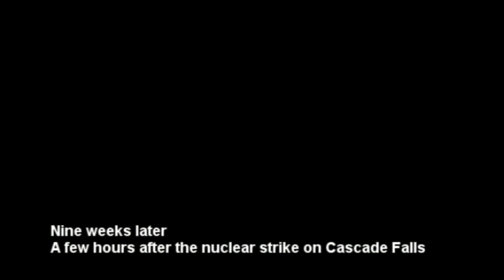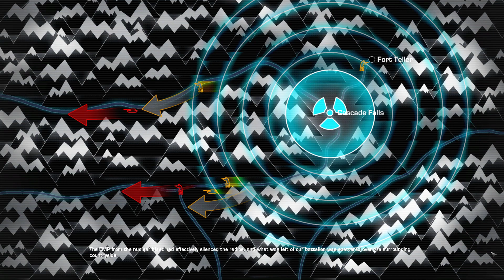World in Conflict - Soviet Assault - Aftermath